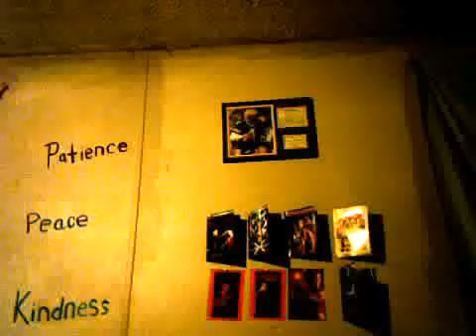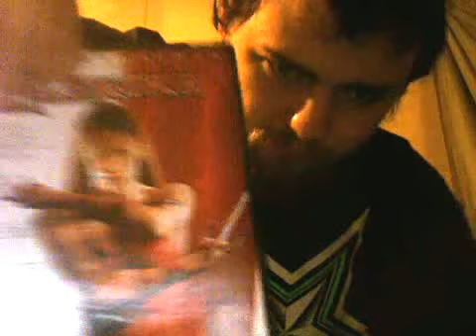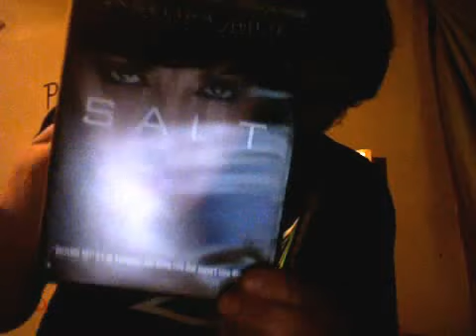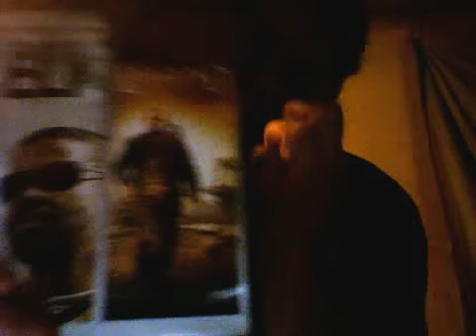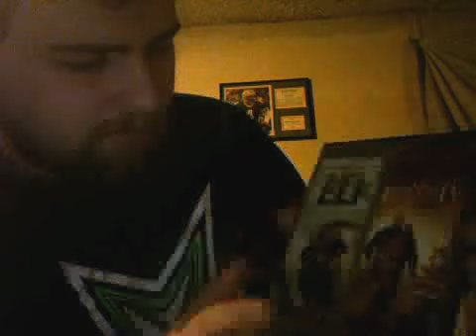Top 10 Action Movies!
Push 2009 Directed by: Paul McGuigan
Starring: Chris Evans, Dakota Fanning, Camilla Belle, Djimon Hounsou

Hunt To Kill 2010 Directed by: Keoni Waxman
Starring: Steve Austin, Gil Bellows

Blade Trinity 2004 Directed by: David S. Goyer
Starring: Wesley Snipes, Jessica Biel, Ryan Reynolds, Triple H

Ghost Rider 2007 Directed by: Mark Steven Johnson
Starring: Nicolas Cage, Eva Mendez

Elektra 2005 Directed by: Rob Bowman
Starring: Jeniffer Garner, Terrance Stamp

Salt 2010 Directed by: Phillip Noyce
Starring: Angelina Jolie, Daniel Olbrychski

The Expendables 2010 Directed by: Sylvester Stallone
Starring: Sylvester Stallone, Jason Statham, Jet Li, Dolph Lundgren, Randy Coutre, Steve Austin, Terry Crews, Bruce Willis, Mickey Rourke

The Dark Knight 2008 Directed by: Christopher Nolan
Starring: Christian Bale, Michael Caine, Heath Ledger, Gary Oldman, Morgan Freeman

I Am Legend 2007 Directed by: Francis Lawrence
Starring: Will Smith, Alice Braga

The Book Of Eli 2010 Directed by: The Hughes Brothers
Starring: Denzel Washington, Gary Oldman, Mila Kunis